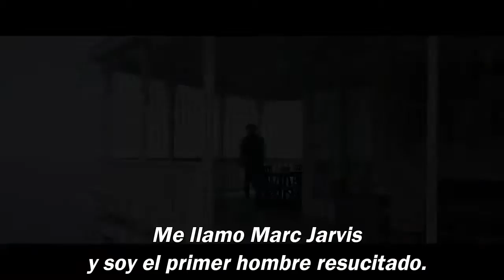Proyecto Lázaro (2017) - Trailer Subtitulado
Títulos Alternativos: "Realive", "Proyect Lazarus"